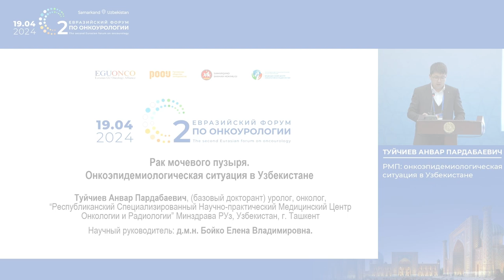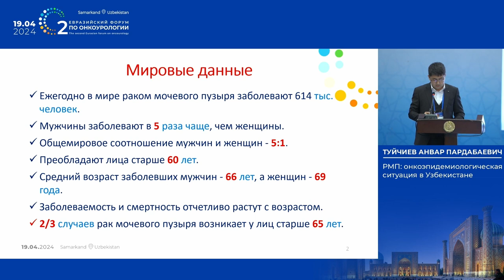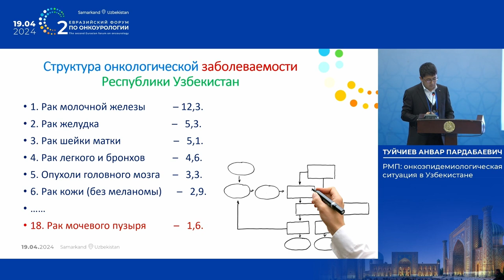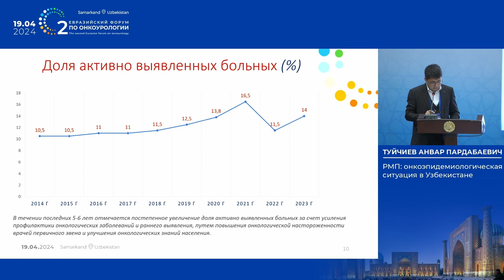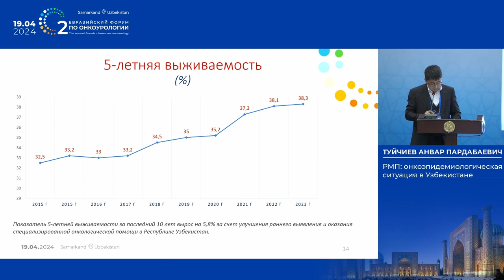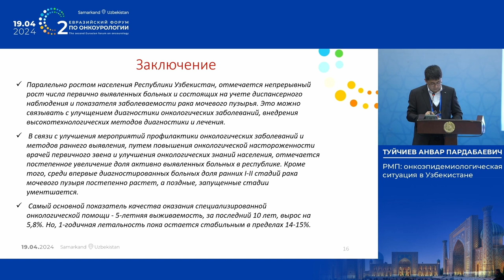РМП: онкоэпидемиологическая ситуация в Узбекистане. Туйчиев А. П.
19 апреля 2024 г. в г. Самарканд в рамках II Евразийского форума по онкоурологии, Туйчиев А. П. представил доклад на тему: "Приоритизация мировых клинических рекомендаций в медицинской системе стран Евразии. РМП: онкоэпидемиологическая ситуация в Узбекистане".

✅ Эксперт:

👨‍⚕️ Туйчиев Анвар Пардабаевич, уролог, онколог, “Республиканский Специализированный Научно-практический Медицинский Центр Онкологии и Радиологии” Минздрава РУз, Узбекистан, г. Ташкент